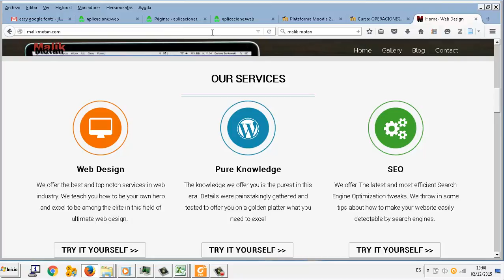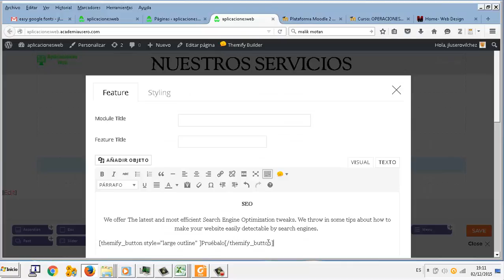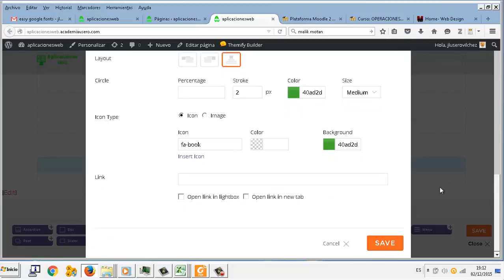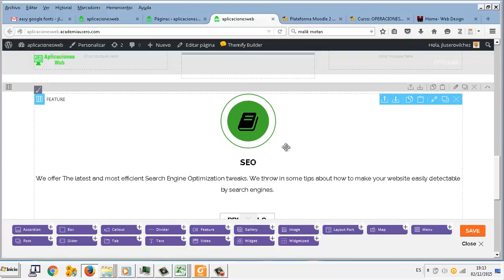UD0709 Features Wordpress Aplicaciones web CFGM Explotación sistemas informáticos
UD0709 Features Wordpress Aplicaciones web CFGM